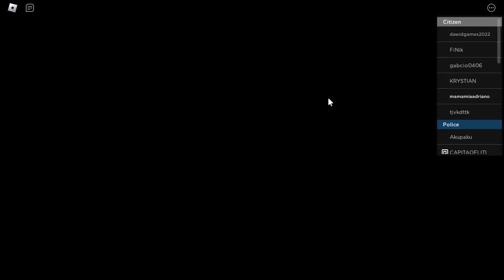Roblox Specter2 und Notruf Hamburg Mit xxUncutxx25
Mit @xxUncutxx25 spielten wir zsm Notruf Hamburg und erlebten das neue Update und als aufwärm runde spielten wir Specter2